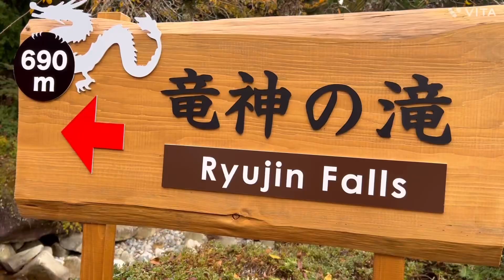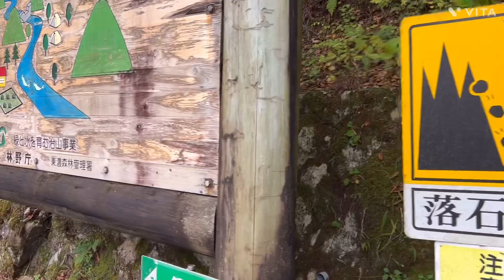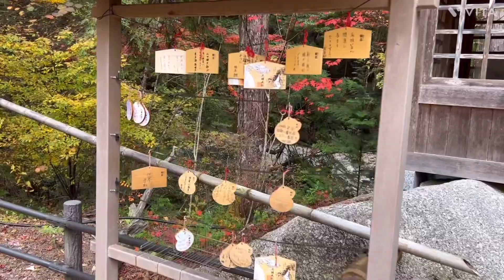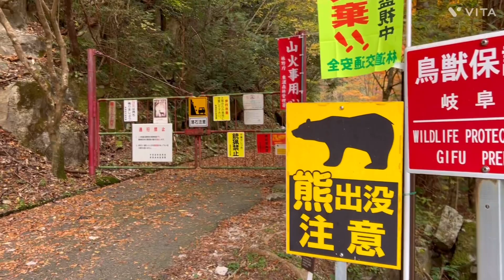Yumori Park • 夕森公園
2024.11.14